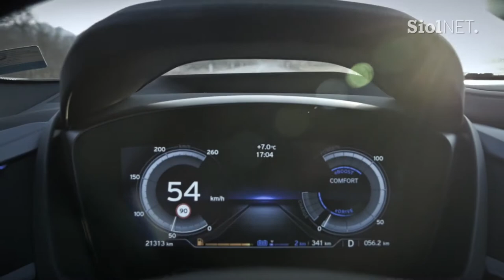Najboljše zgodbe so na Siol.net drugič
Življenje barva mnogo zgodb.
Za vas na prenovljenem izbiramo le najboljše.

Scenarij: TSmedia
Produkcija: OSM FILMS in TSmedia